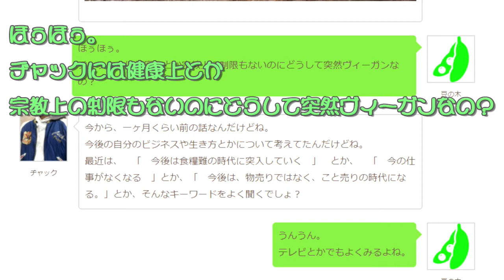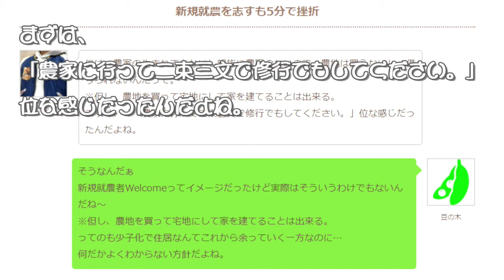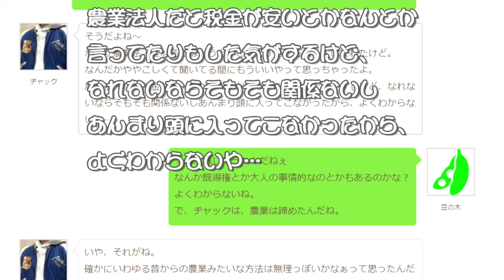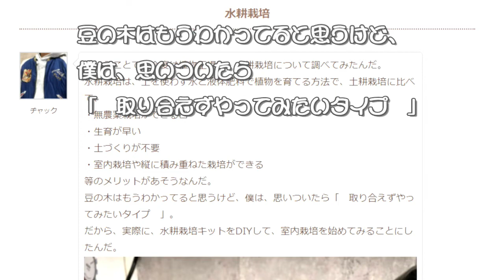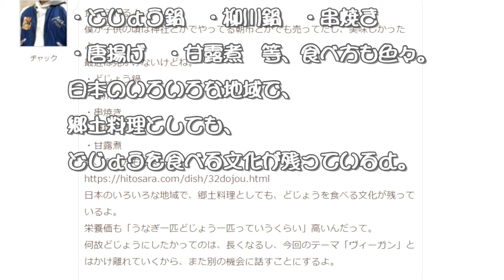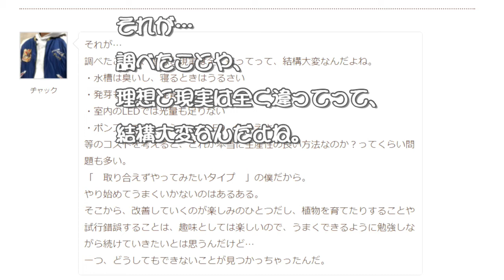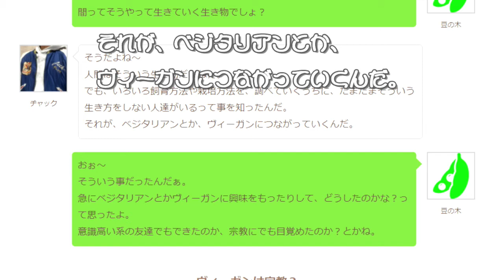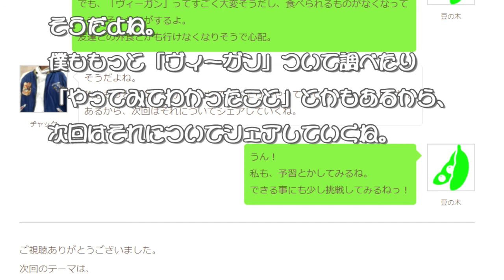ヴィーガンとの出会い Encounter with vegan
これは、僕自身が、ヴィーガンについて調べて知ったことや、感じたこと、また、どうしたらヴィーガンになれるのか等を試行錯誤していく記録です。

This is a record of my own trial and error about what I learned about vegan, what I felt, and how I could become vegan.

How to get started with vegan

gluten-free
■　CV：IA（CeVIO）